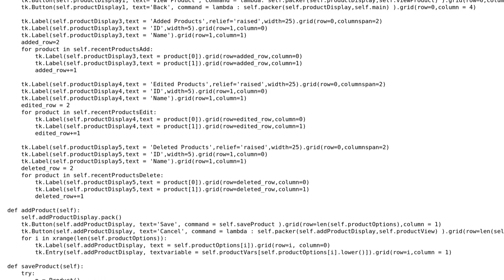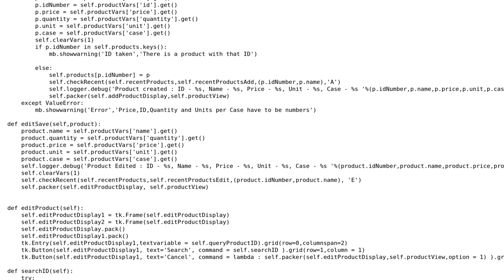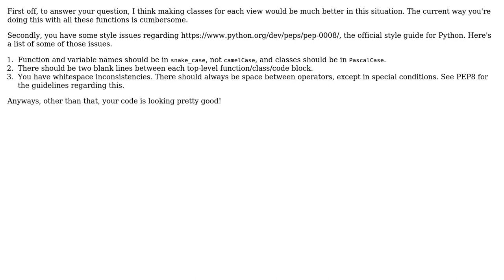Code Review: GUI for products and orders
With thanks & praise to God, and with thanks to the many people who have made this project possible! | Content (except music & images) licensed under CC BY-SA | Music | Images & others | With thanks to user Martin Spasov user Jamal user Ethan Bierlein and the Stack Exchange Network Trademarks are property of their respective owners. You are responsible for your own actions.